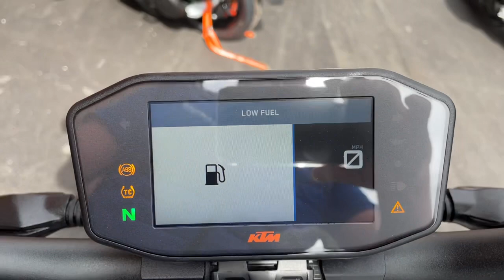KTM 1290 Superduke R 2020 White 12113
KTM 1290 Superduke R 2020 20 Reg 3,381 Miles White